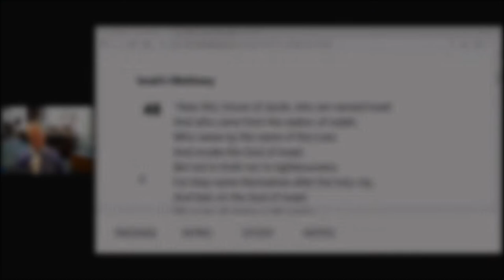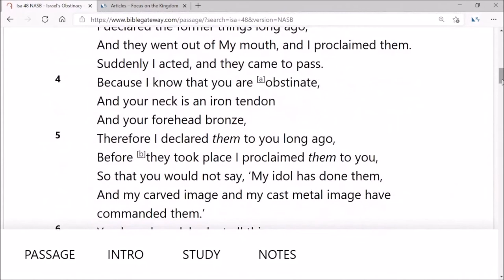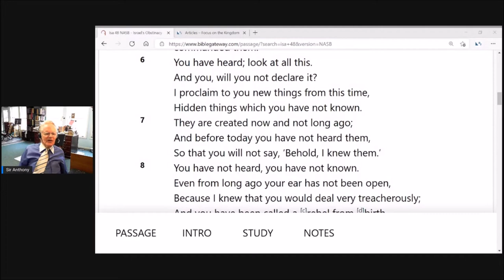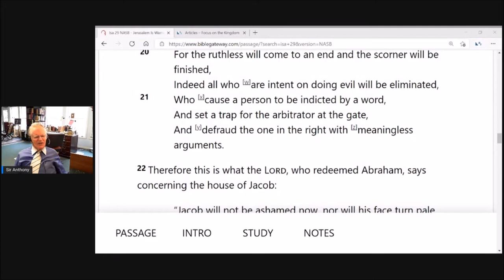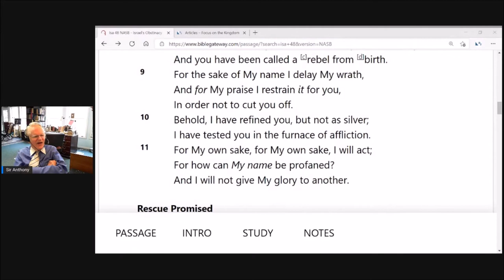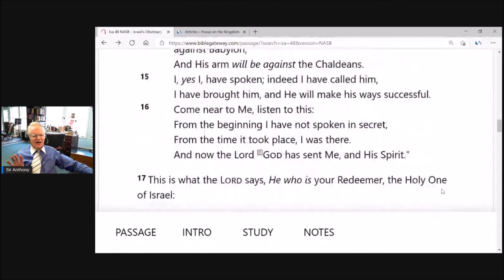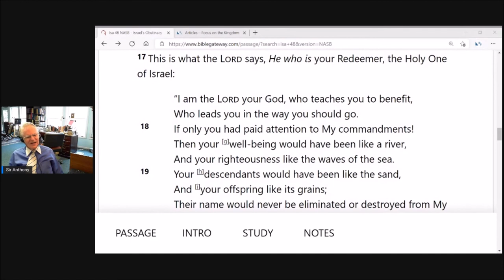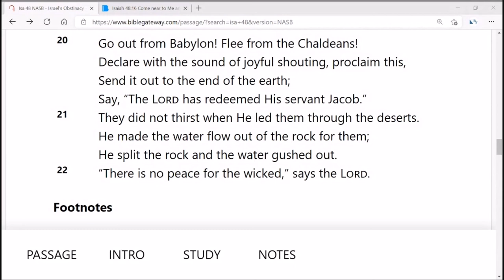Isaiah 48 Commentary by Sir Anthony Buzzard